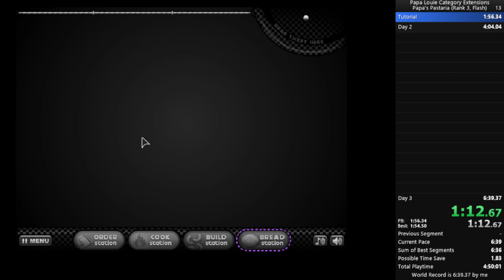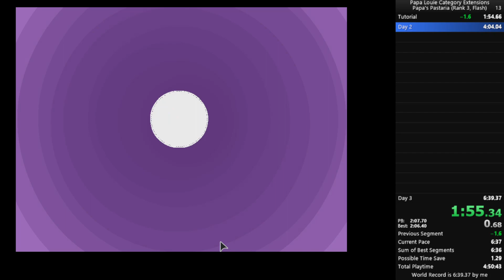6:33.300 (on version 1.02)